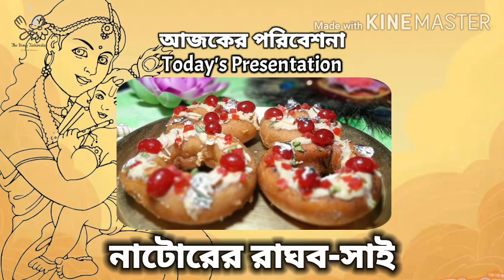Raghav Saai | নাটোরের রাঘব সাই | Janmastami Special Episode | Food Journey Ep-15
Raghab-Saai Of Natore, Bangladesh in itself  is a very phenomenal dish which was till the date undiscovered and totally neglected. Not only that  but also a beautiful dish such as this never got its proper dignity which it deserves. So we thought to bring it to the people so that people can learn about this dish, can think about this dish, can taste this dish.